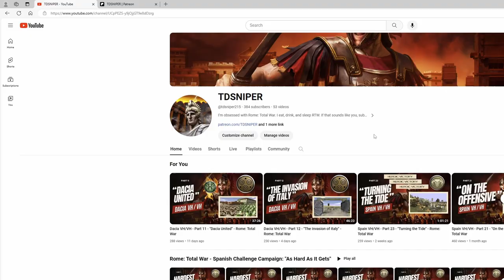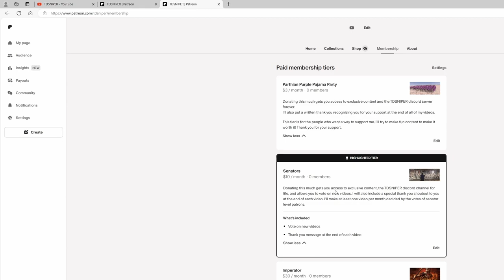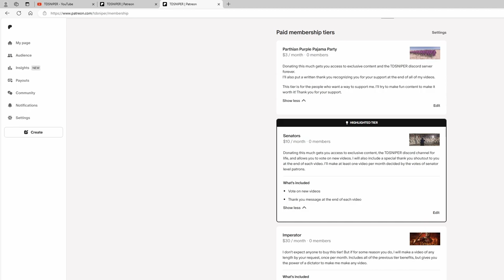Dacia VH/VH - Part 13 - "The Shakeup Episode" - Rome: Total War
Welcome to the first shakeup episode on this channel!

A shakeup episode happens when a campaign has become too easy to sustain a fun level of difficulty. In short, it means we have beaten the difficulty curve of a campaign and have to make up for it artificially.

In this case, we get to have the extremely fun solution of increasing the aggressiveness of our campaign. As of this episode, we are leaving behind the cautious, "never lose a battle" mentality that left us with no real threats, a thriving economy, and plenty of troops in the homeland. Instead, we will push in every direction with full force, whether or not we have enough troops and money to sustain that offensive.

That means we are invading Pontus, Germania, Italy, Scythia, Parthia, Greece, Macedonia, and anyone else I encounter. Total war has come.

For as little as $3 a month, you can get exclusive content, thank you shoutouts at the end of every video, and access to a community discord. I love making these videos because of the interaction with you guys in the comments.

Timestamps:
0:00:00 Explaining the Shakeup
0:03:45 The Siege of Athens
0:24:25 The Last Stand of the Brutii
0:33:19 The Consequences of Total War
0:36:45 Keeping Up with the Julii
0:57:51 Patreon and Outro